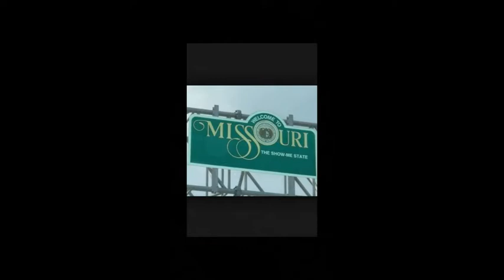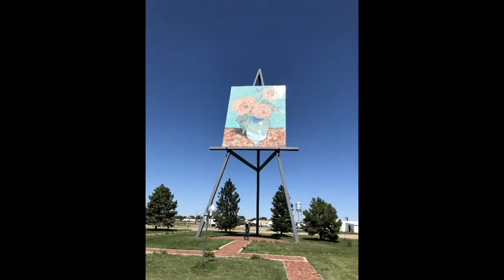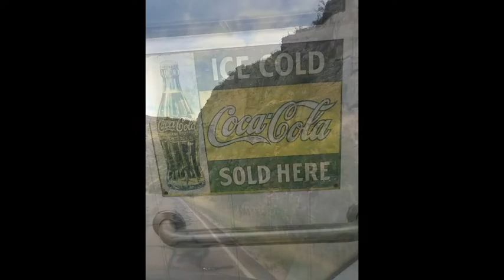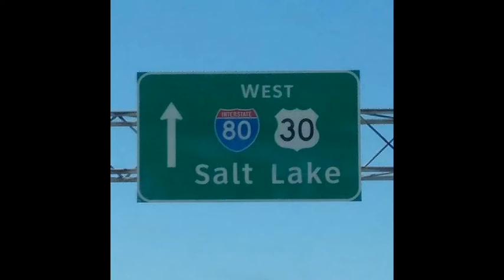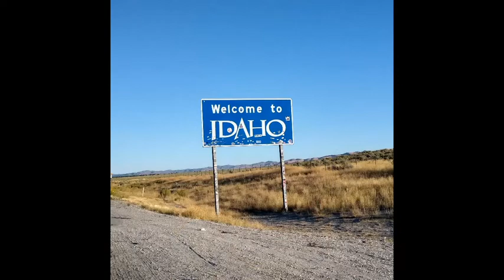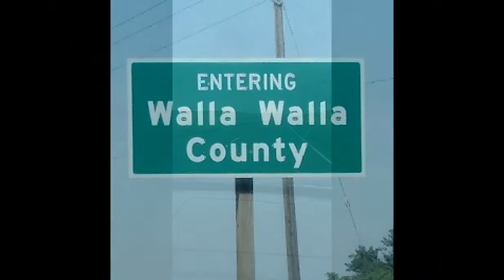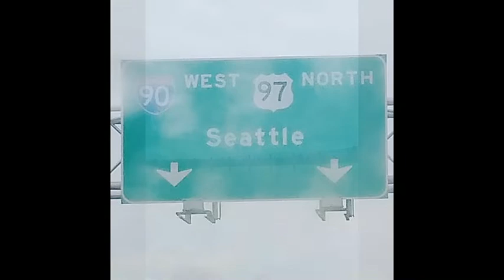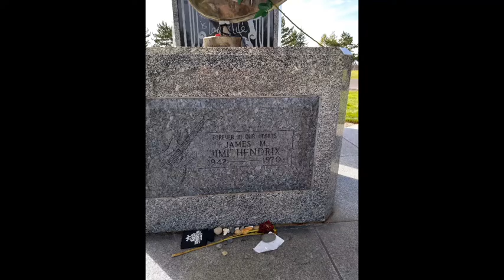SUPRISE VIDEO OF JACK AND DADS ROAD TRIP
This is a video of an epic road trip I took with my son Jack from Nashville TN to Seattle WA